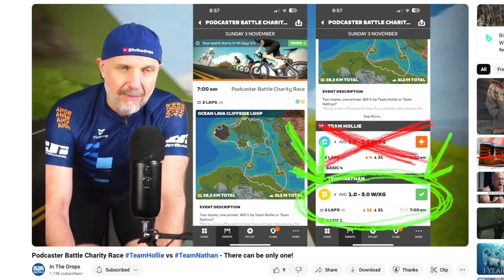Join me in my next Zwift "EPIC RACE"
Join me and other like-minded Zwifters on *Saturday 2nd November at 20:00 (GMT)* as we all work together as one cohesive machine to get Nathan across the line first.